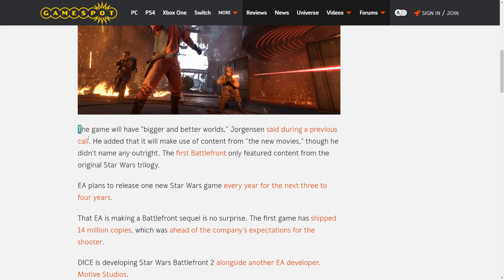Top 5 Games to look forward to in 2017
Hey guys, here's my top 5 games of 2017. these are just the games that I'm mainly excited for! This is my first countdown video, so i must have messsed up somewhere.